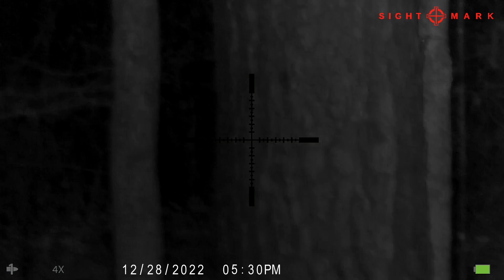Night Vision SightMark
First time seeing a deer using the night vision